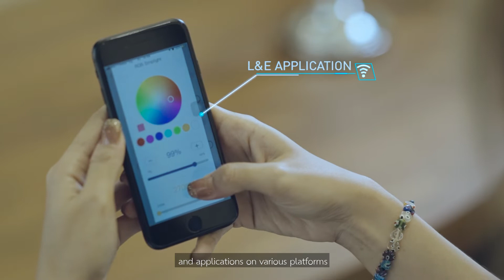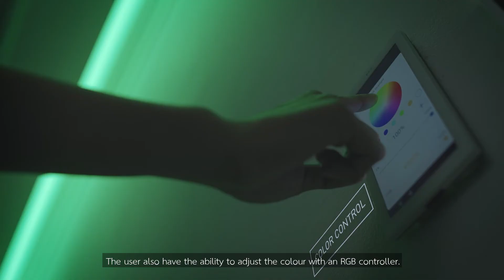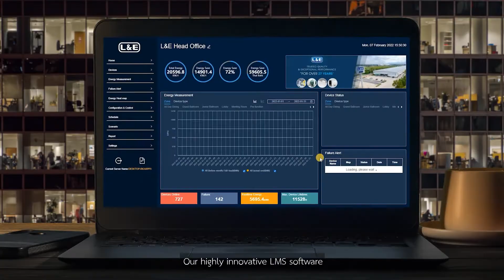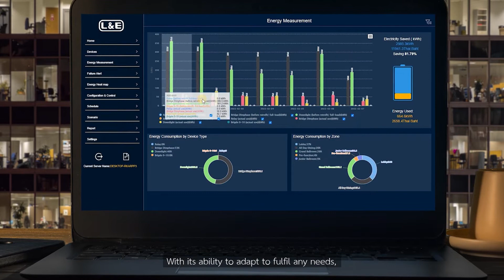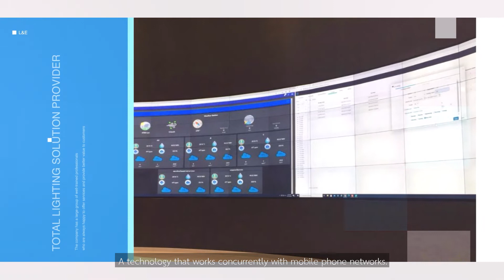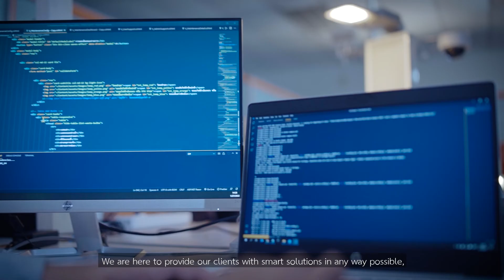L&E LMS and Wise Pro Solutions (EN)